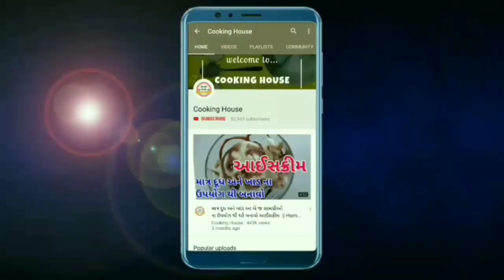નવરાત્રી માં ઘરે બનાવો ફક્ત ૫ મિનીટ માં એકદમ નવો અને ટેસ્ટી નાસ્તો / ક્યારેય નહી ખાધો હોય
farali nasto bnavvani rit, farali recipes in gujarati, farali vangi, farali recipes , farali recipes in gujarati